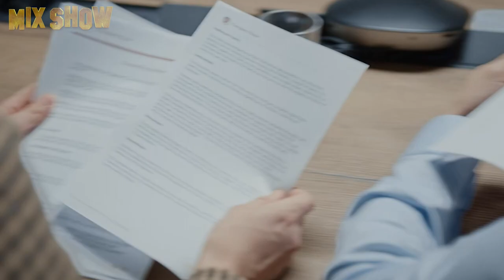What Royal Palace staff thinks of Meghan Markle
The public knows very little about what happens behind the closed doors of royal palaces. So the investigation results of Meghan Markle's behavior towards the staff will not be made public, and we can only be content with the meager revelations of former employees and rumors.